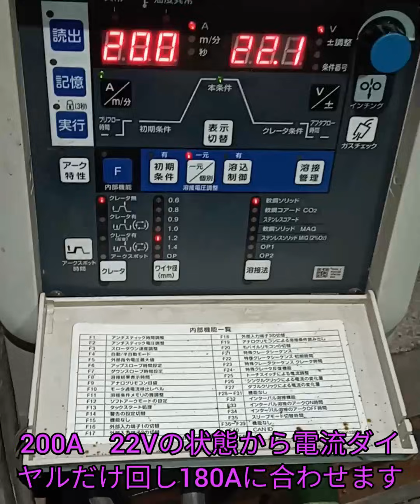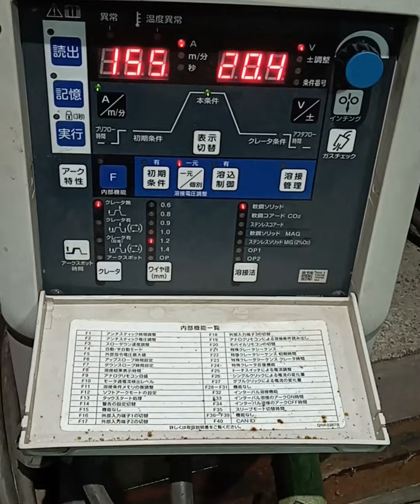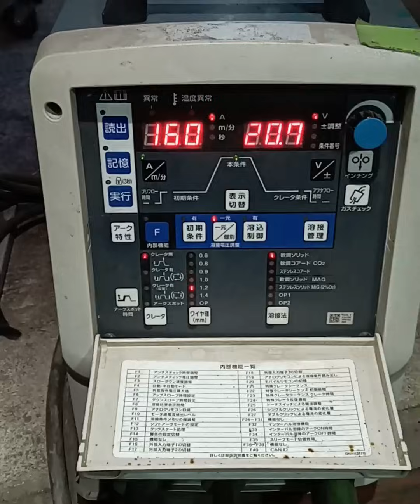SA-2H（JIS溶接技能者評価試験）横向き溶接 ２G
溶接の大会優勝者のburoが専門級、横向きSA-2Hを解説してます！

この動画を見て頂ければ脱線してミミズ張ったような溶接を少なくできるかも！！

🔶溶接方向について

溶接協会に確認したところ、これまで、パス間の溶接方向は不問であるが、最終層のみ溶接方向を同一にしなければなりませんでした。

しかし、２年前2021年の改正により、最終層の方向は統一しなくても良くなっています。

よって、全ての層でどちらから溶接しても問題ないことになりました。

ただ、端から端まで途中で溶接方向を変えることなく同一方向で溶接する必要があります。

分かりやすい例で横向きSA-2Hで言うと最終層はすべて同一方向ではなく、左から右にやったビードの次に右から左のビード重ねても問題ありません！補修溶接も同じです！

ただ曲げ位置は決まっているので、1パス目やって裏曲げの場所でアークが途切れた場合とかはひっくり返しても意味がないのでご注意下さい！

前はかえれたんですけどね！

【目次】

0:18〜溶接条件
2:01〜トーチ角度説明
2:55〜1パス目溶接スタート
4:47〜2パス目溶接スタート
6:18〜3パス目溶接スタート
8:22〜4パス目溶接スタート
10:06〜5パス目溶接スタート
11:24〜6パス目溶接スタート

他にもJIS資格投稿してるので見てみて下さい(^o^)

🔶スーパーThanks機能付けさせていただきました！運営の励みになりますので宜しくお願いいたしますm(_ _)m

🔶運営者

趣味は釣り